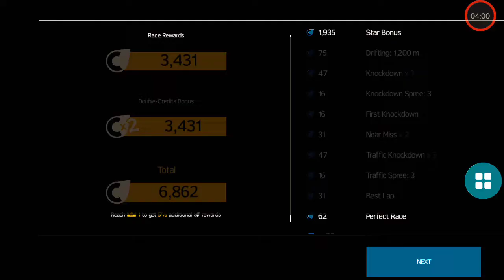Ride Of Lamborghini In Asphalt Nitro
AJJ KA LIKE AIM HAY 50 LIKES . I KNOW YOU WILL DO IT

About NEO GAMERZ : It is a channel there i upload daily videos of horror,funny and shooting games .

Singer Name: Imran khan
Song Name: I am a rider